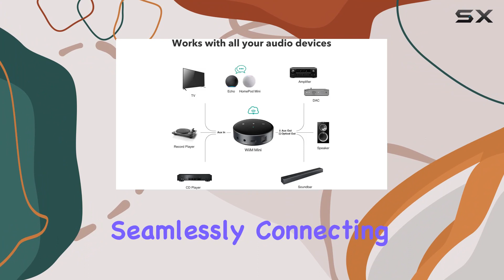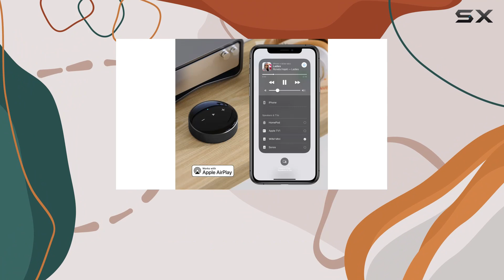Elevate Your Audio Experience with WiiM Mini AirPlay2 Receiver - Honest Review!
0:00 Intro
0:06 Review

Things that we mentioned in this video:
 : B09HC5GRKY